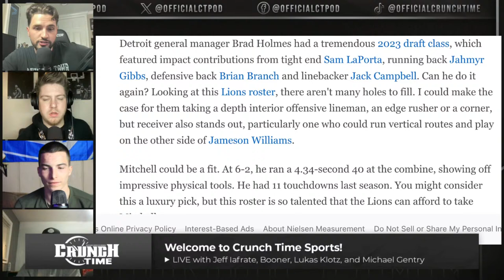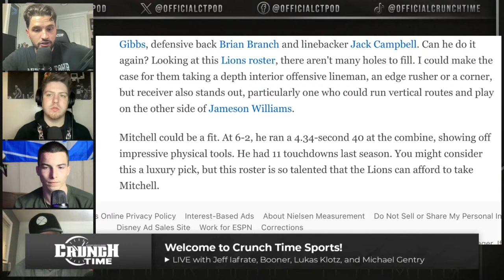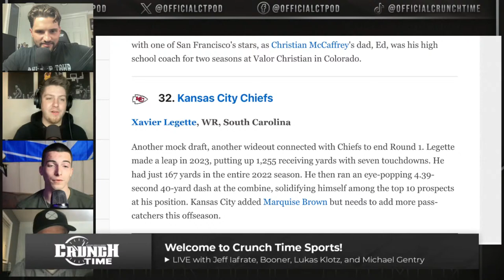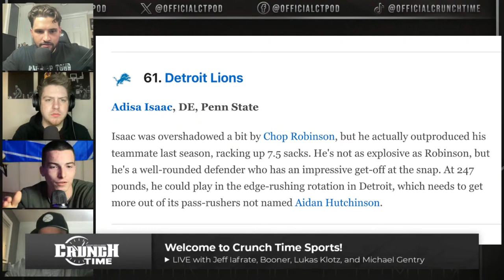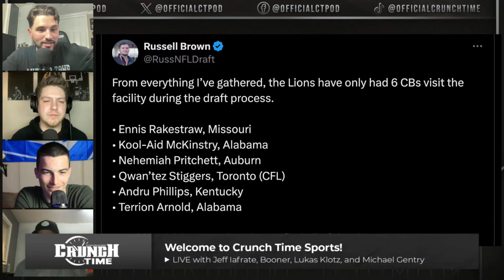Crunch Time Show | Wednesday, April 10th, 2024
Jeff Iafrate, Booner, Lukas Klotz, and Michael Gentry discuss Jared Goff calling out Detroit media, review Mel Kiper's two-round NFL Mock draft, reacting to Terrion Arnold visiting the Detroit Lions, and host of the Detroit Sports Podcast and publisher of All Lions John Maakaron joins the show!

EPISODE #57

About Crunch Time:
The official page of the "Crunch Time" podcast featuring Jeff Iafrate, Booner, Michael Gentry, and Lukas Klotz discussing all things Detroit Sports. Available on YouTube LIVE 8-10PM Weekdays on YouTube!

Time Stamps!
0:00 - Introduction / Will the Red Wings make the Playoffs?
14:02 - Reacting to Mel Kiper's selection for the Detroit Lions!
34:49 - Jared Goff comments on Detroit Media
45:59 - John Maakaron joins the show!
1:31:10 - Terrion Arnold visits the Detroit Lions?
1:44:44 - AI predicts a Lions SB appearance?
1:46:35  - Mailbag!